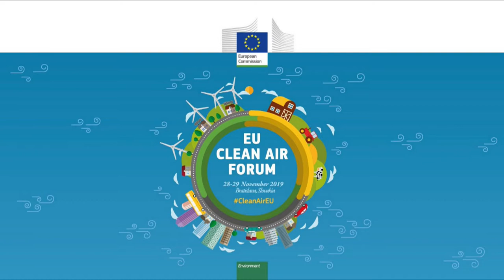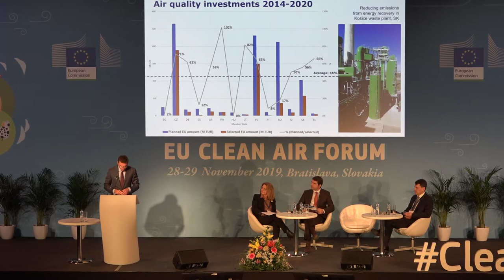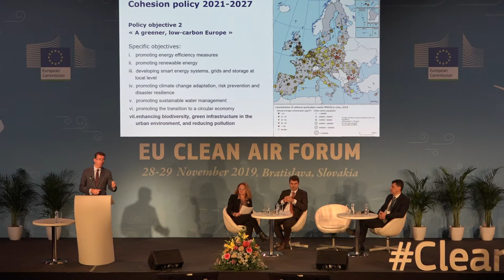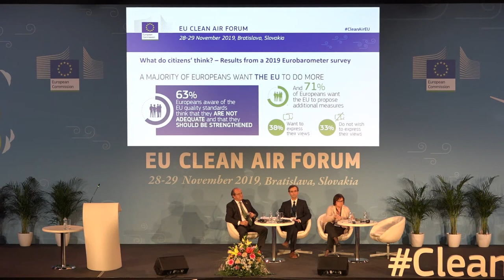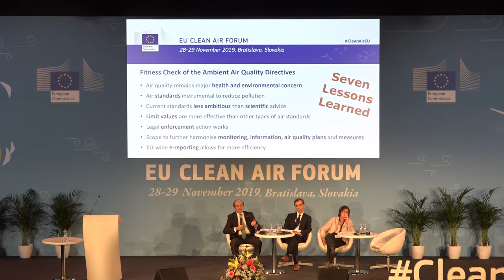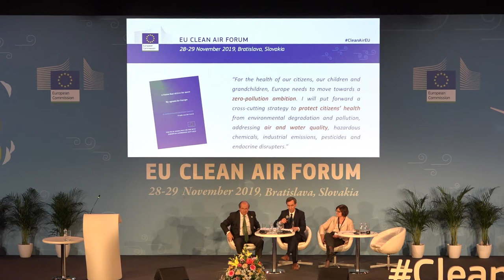2nd EU Clean Air Forum (Bratislava, 28-29 November 2019) - Part 3/3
2nd CleanAirEU Forum
Recording of the morning session on 29 November 2019:
- Opening
- Session 4: FUNDING CLEAN AIR MEASURES
- Session 5: REFLECTIONS AND CONCLUDING DEBATE